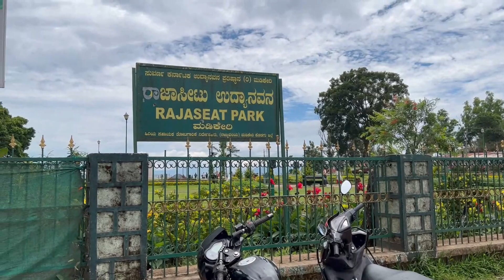Yeah Ladka bahut ladta hai ! Monalisa Vlogs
So we had a little disagreement at Raja Seat , Coorg ! Monalisa Vlogs

Hi Guys,

Enjoy this beautiful Vlog where I will show you places to explore in Coorg Karnataka.

Let me know if you love this vlog.